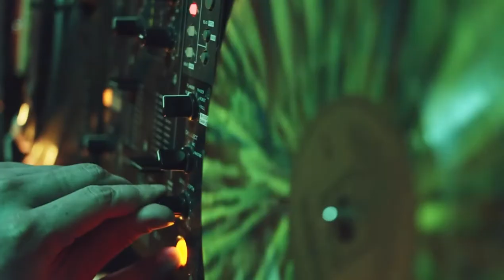MUSIC FOR CREATORS CONTENT| FREE DOWNLOAD| NON-COPYRIGHT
You can use and download it for free!

CREDITS

VIDEO CLIPS:
●Video by Lee Harvey from Pexels